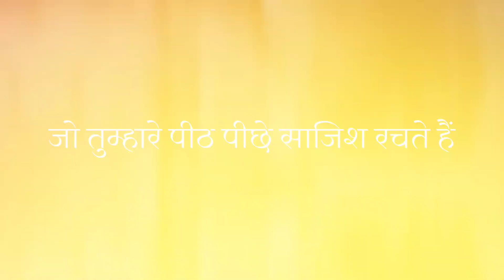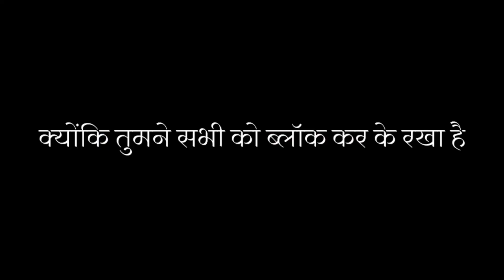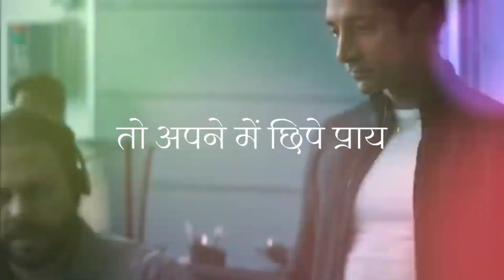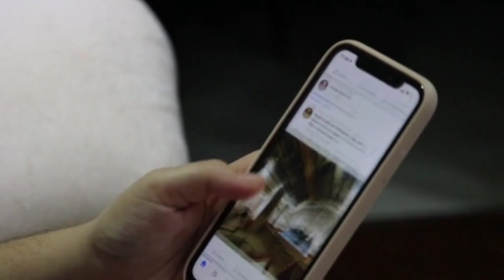शर्त लगा के रखो आज से तेरे अच्छे दिन शुरु होंगे - Must Watch Life Changing Video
Friends, in this video we have talked about how your every single day will be good.  How will you make yourself a better person?  How will you be able to succeed in 2023 what will have to be done for that.  Step by step.  If you follow and watch something in this video, your life will change very soon.

That's why if you are fond of  watching such videos.  If you want to follow brahmacharya, then join us today.

Queries solved in this video:👇

success story,
success motivation,